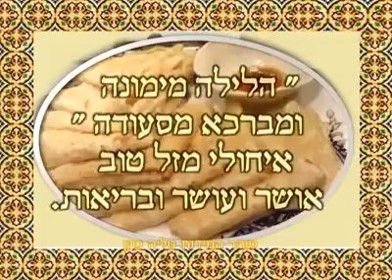Mimounah Festival.Terbhou Outsaadou